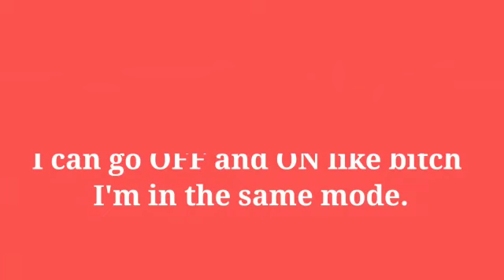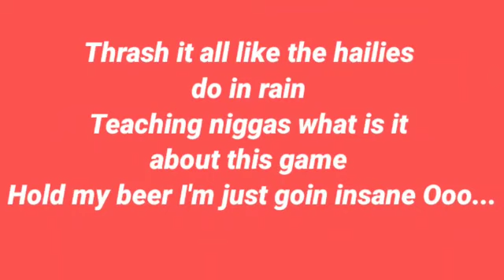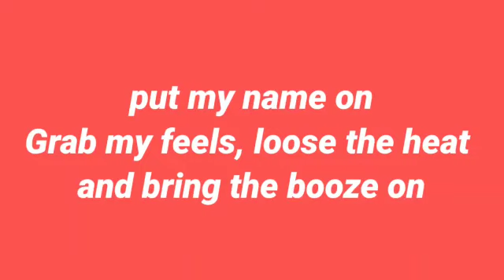Amon White - Mama Say ( Lyrics Video )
Follow Amon White  On